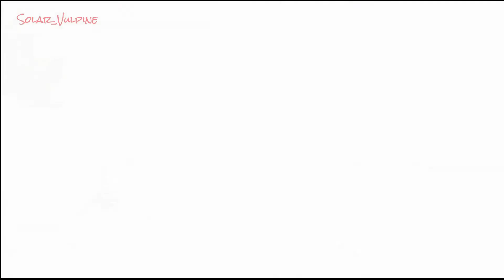Pokemon Sword and Shield Gameplay (No Commentary) #26- One More Time, Bede?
With Sordward and Shielbert recklessly causing pokemon to dynamax, its up to Piers, Hop, and our champion to travel to all the gyms, and stop things from getting worse. However, one Gym Leader prefers battle us instead.

More Pokemon Shield gameplay coming at you soon!

Solar_Vulpine